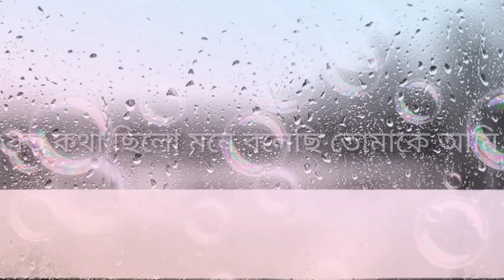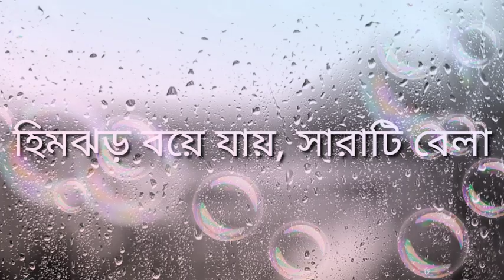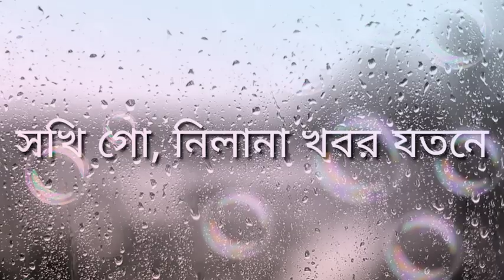Best Bangla song - bristi jure jai -By tausif